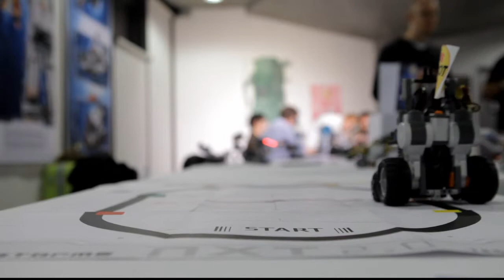Cafe Neu Romance 2012: Xander Soldaat: LEGO MINDSTORMS Robots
Cafe Neu Romance is the first international robot performance festival in the World which took place for the first time at the Galerie NTK in Prague November 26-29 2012. It was organized by Danish robot event & marketing company Vive Les Robots! and co-organized by Galerie NTK at the National Technical Library in the Czech Capital.

The first version of Cafe Neu Romance contained a strong program, where the Dutch LEGO MINDSTORMS Master Builder Xander Soldaat presented some of his LEGO MINDSTORMS creations.

In the video you can watch one of his LEGO MINDSTORMS creations.

Read more on Cafe Neu Romance at cafe-neu-romance.com